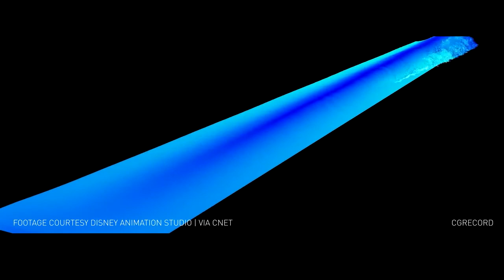MOANA 2016 The Making of Water, Lava, and Sand Simulation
Learn how Disney Animation studio has developed a Splash simulation tool to work with Water